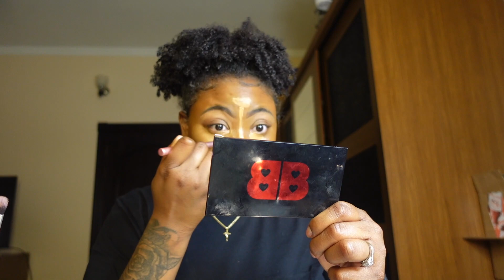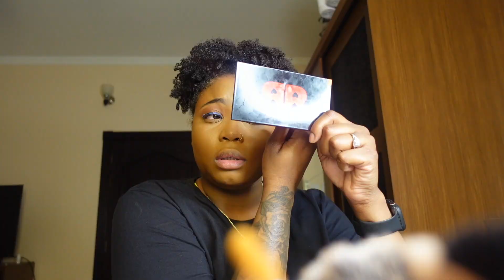MAKEUP Q&A: DO I REGRET GETTING MARRIED YOUNG? || This Is Jada ❤︎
Hey guys, what’s up welcome or welcome back  to This Is Jada, Im Jada!!! In this weeks video I will be answering you guys questions from Instagram and Snapchat while doing my makeup! I hope you guys enjoy this video because I went through so much to get this video out before last weeks Friday and I failed to do so! The devil tried to stop me but I decided that better late than never, so I recorded this video on my lunch break and go it out as soon as I finished recording it! Come back this Friday for a all new video! Peace, love and happiness!

Chloe Ting Workout Programs Website!

Business Instagram Page: @shopkhp

INFO: ✨
Camera | Sony ZV-1 & iPhone 11 Pro Max
Editing | Final Cut Pro on MacBook Air.